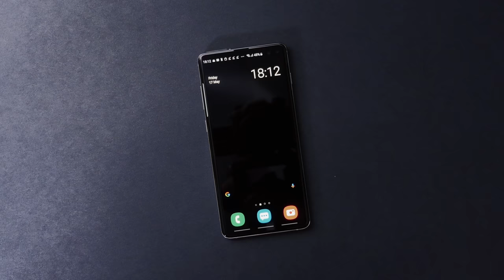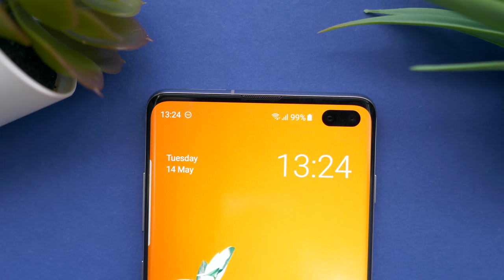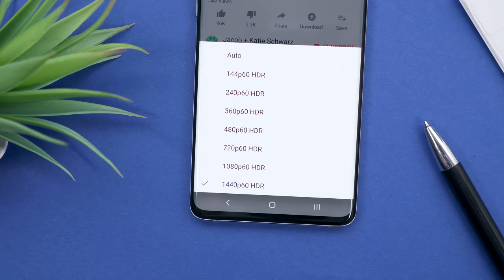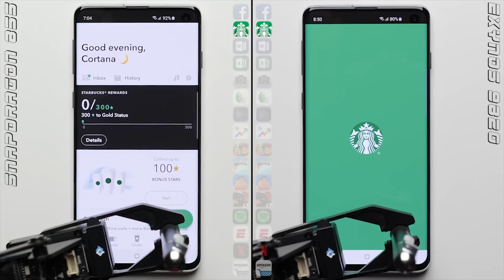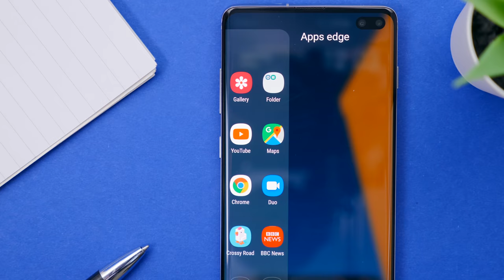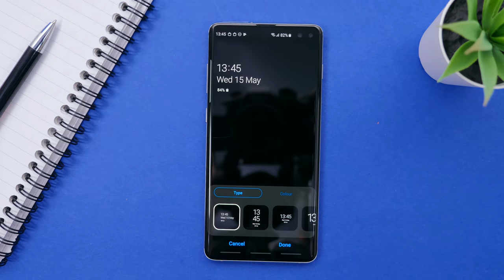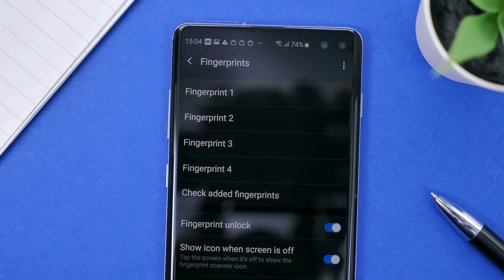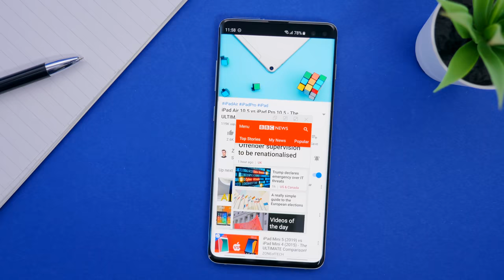Samsung Galaxy S10 - The FULL Story (after 2+ months of use)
Samsung Galaxy S10+ REVIEW - After 2+ Months of Use!
▶ Best S10 Prices